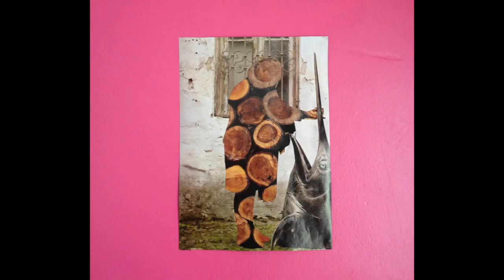christopher scullion - start a heart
track 6 from the album 'heard, neverheard, single, lostfound'